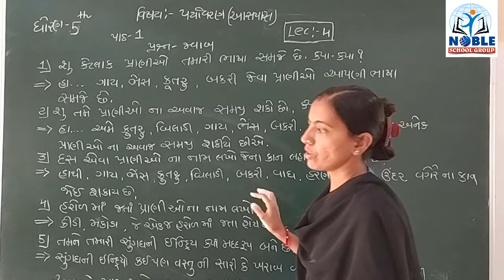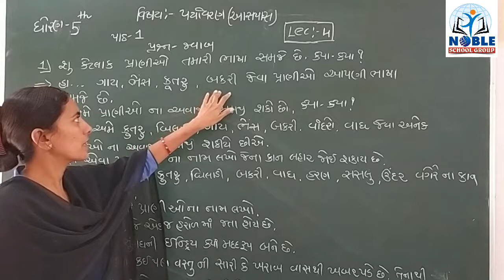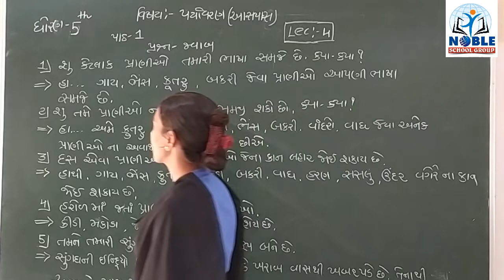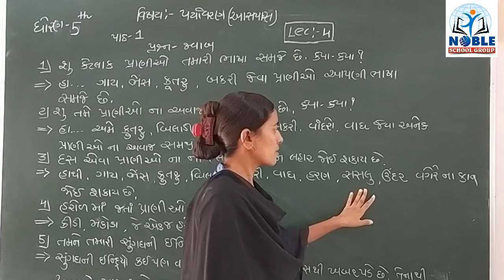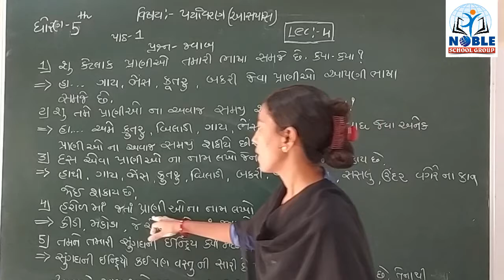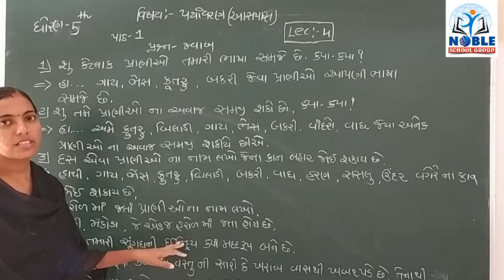STD-5 (AASPAS) (LECTURE-4)